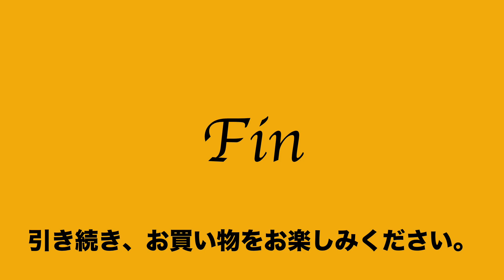55 51 126032 106 美品 発掘逸品 JAPAN トート